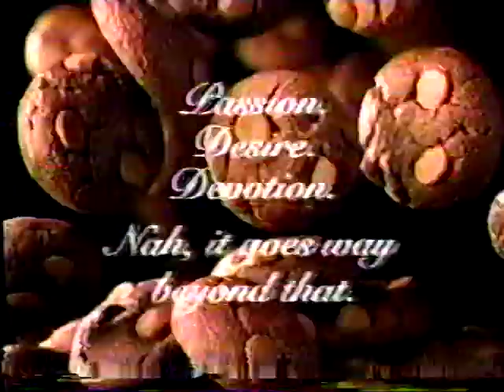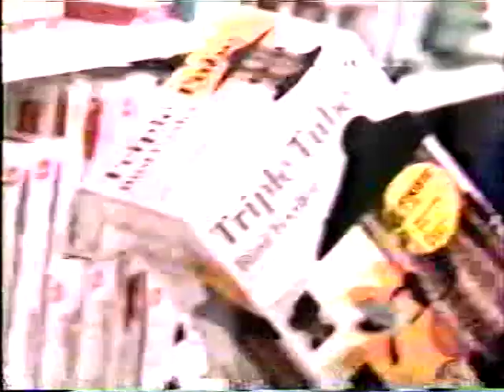Touched By An Angel Promised Land WXVT TV